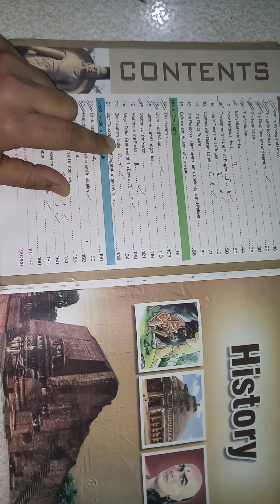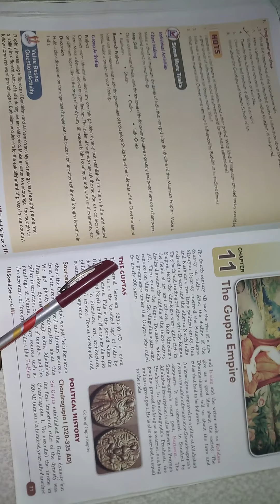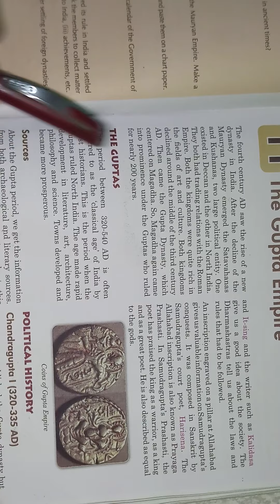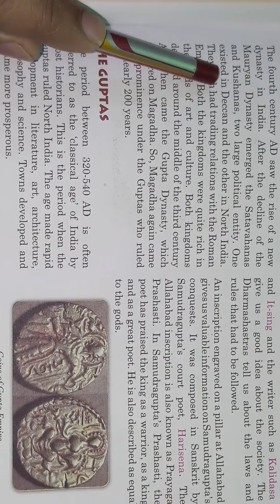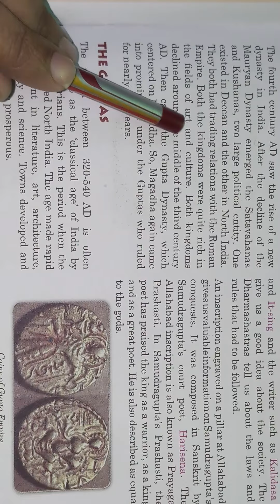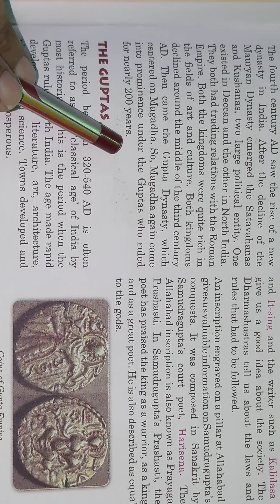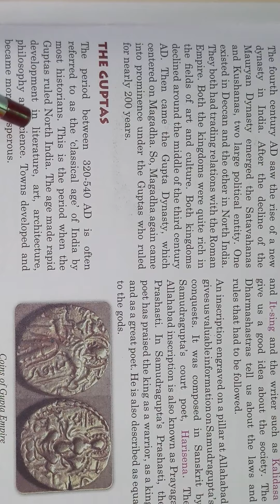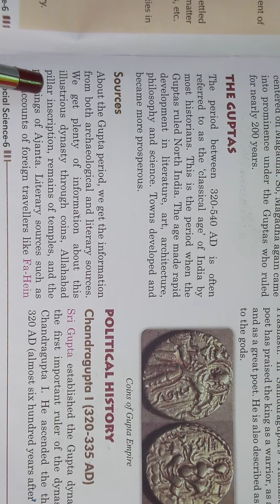Lec 1, ch 11, SST, class 6th,